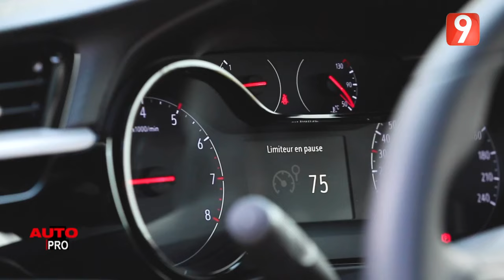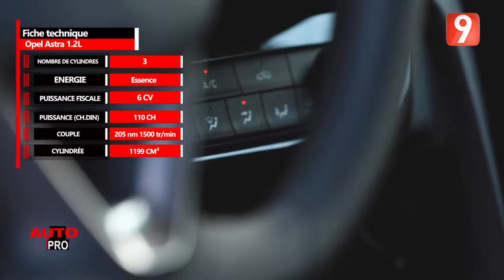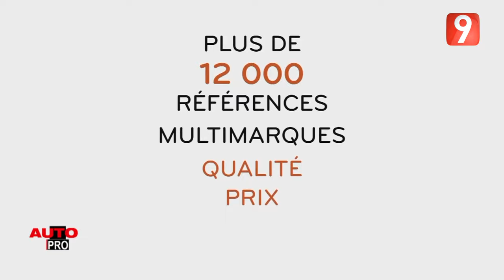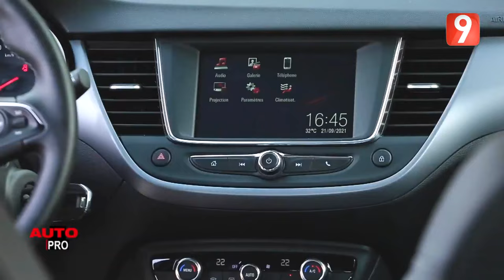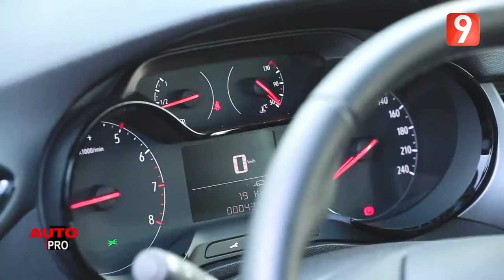AutoPro S04 - EP03 P02